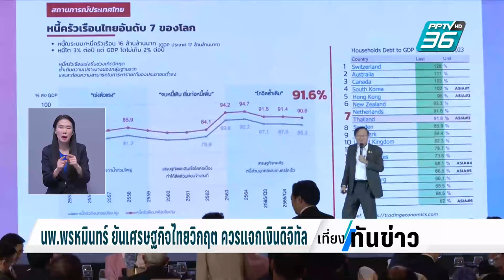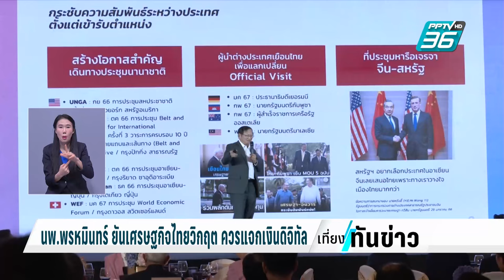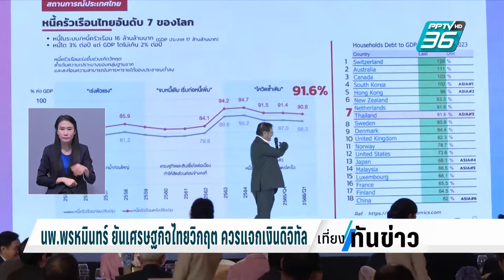นพ.พรหมินทร์ ยันเศรษฐกิจไทยวิกฤต ควรเดินหน้าแจกเงินดิจิทัล | เที่ยงทันข่าว | 16 ก.พ. 67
หลังจากเมื่อวานนี้ บอร์ดดิจิทัลวอลเล็ต มีมติตั้งคณะอนุกรรมการฯ ศึกษาข้อเสนอแนะของ ป.ป.ช.กำหนดเวลา 30  วัน  มีความเห็นจาก เลขาธิการนายกรัฐมนตรี ออกมาย้ำว่า ขณะนี้เศรษฐกิจไทยอยู่ในขั้นวิกฤต รัฐบาลต้องเดินหน้าโครงการฯ ต่อไป แต่ต้องหารือกันให้ชัดเจนและทำงานให้รอบคอบมากขึ้น